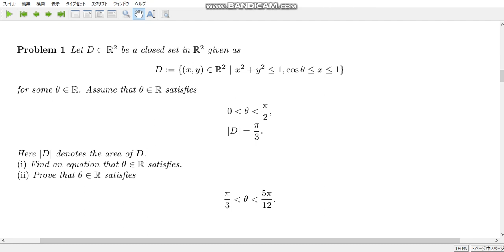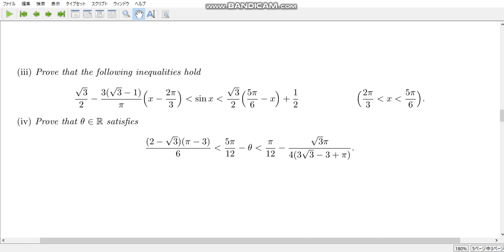calculation exercise 266 Divide the cake into third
Divide the cake (or pizza) into third with two parallel straight lines. Actually, a calculator shows that
θ = 1.30266...
2θ(180°/π) = 149.274...°